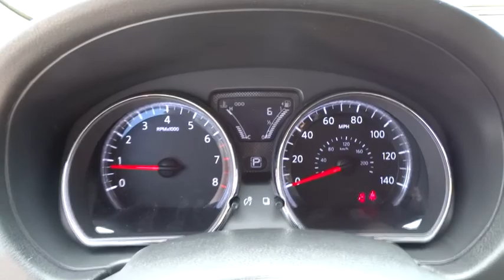2015 Nissan Versa Mount Airy NC, Bristol TN, Bluefield WV, Christainsburg VA, Roanoke VA 9640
2015 Nissan Versa